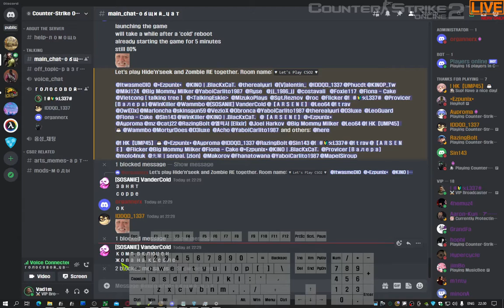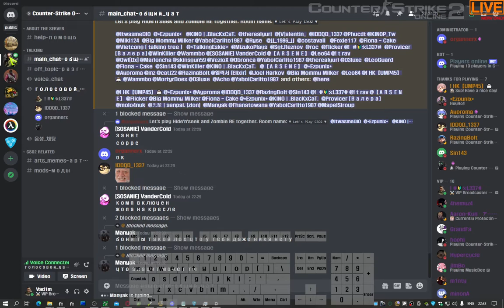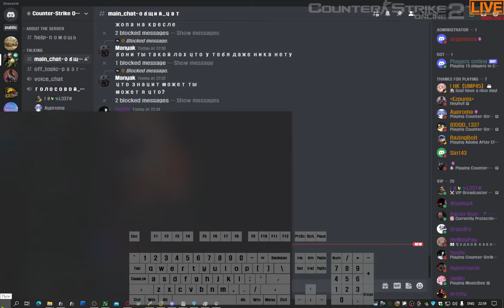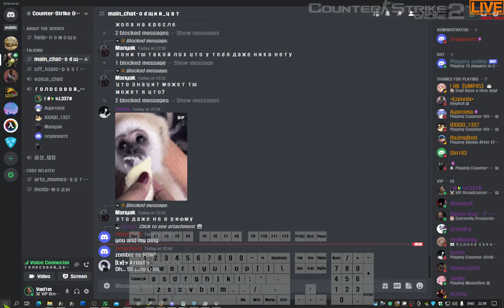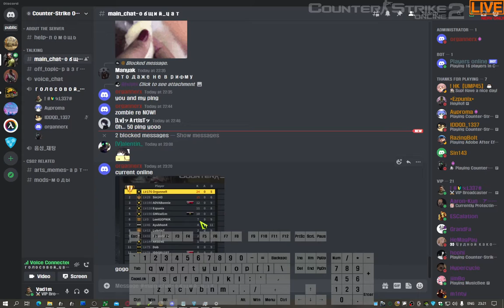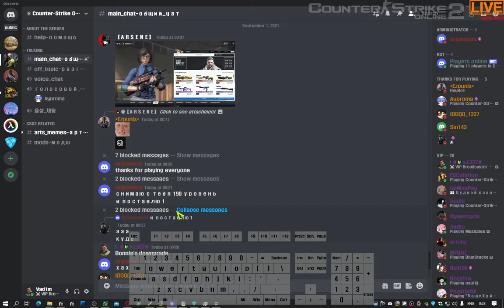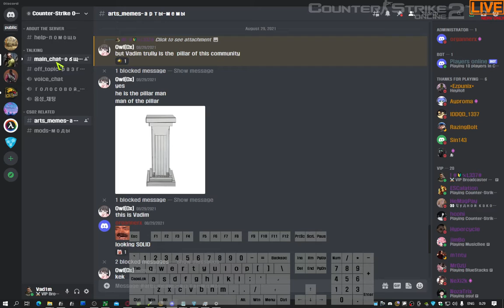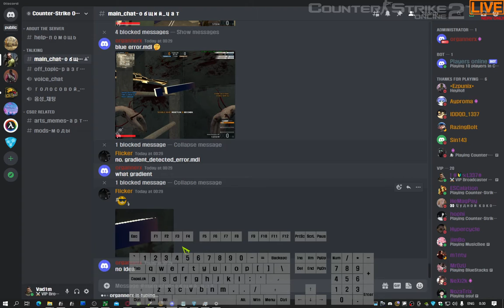Counter-Strike Online 2 | Everyone 31/08/2021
Beraking news CSO2: Today ADVABonnie [aka Миша Тимофеев] reseting level to begin [1]